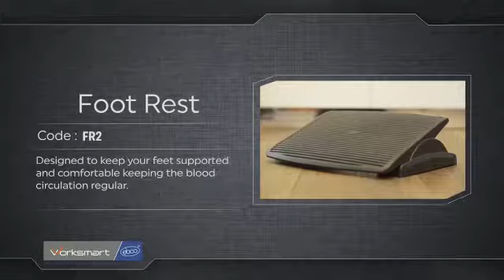Foot rest code :FR2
Video from Gajmukh Interior#Foot rest  code :FR2# Designed  to keep your feet supported  and comfortable  keeping  the blood circulation regular.